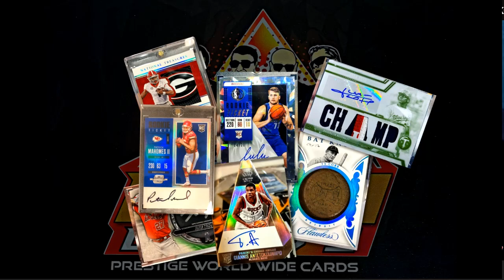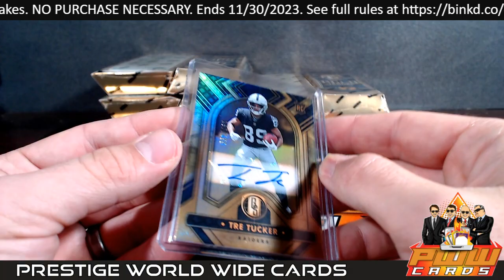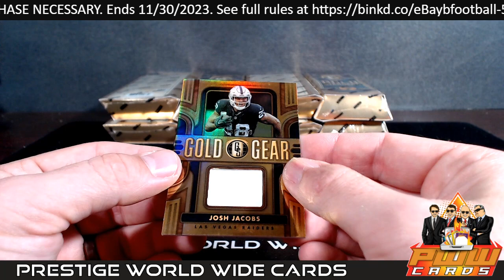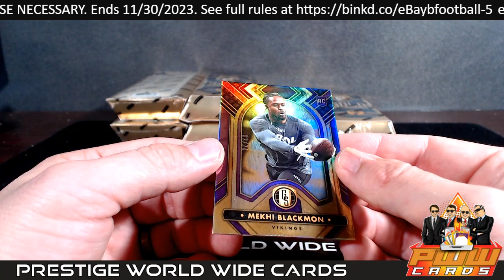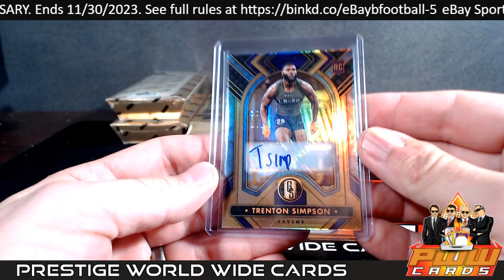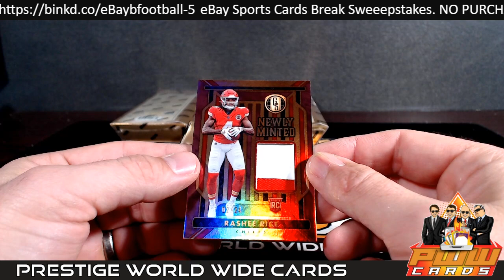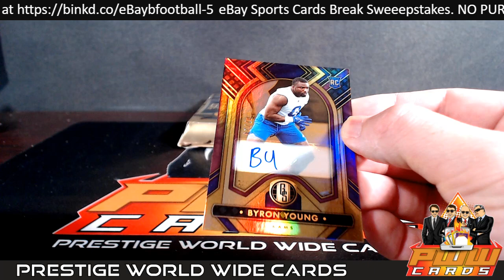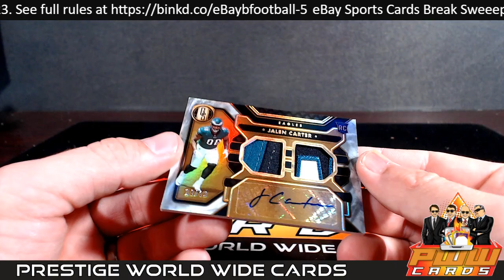2023 Panini Gold Standard NFL Football 12x Box Case Break